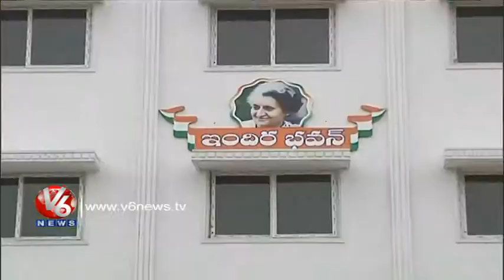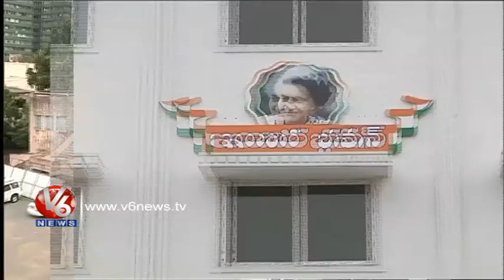Congress Jana Reddy Meets Sonia Gandhi and Digvijay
Congress Senior Leader Jana Reddy Meets Sonia Gandhi and Digvijay in Delhi. Jana Hopes to get PCC Chief Post in Telangana, but Congress Names IT Minister Ponnala for this.